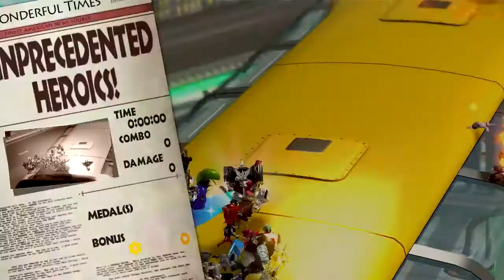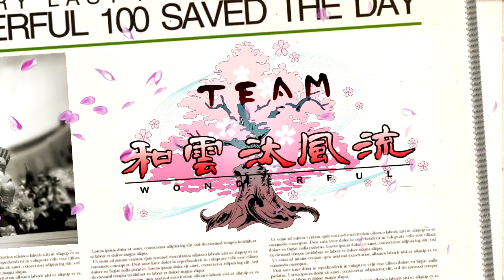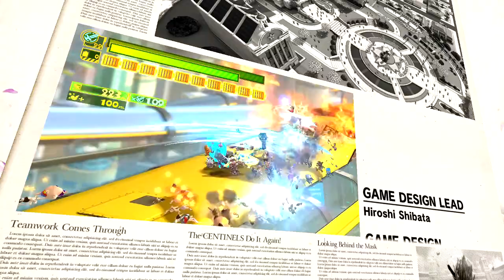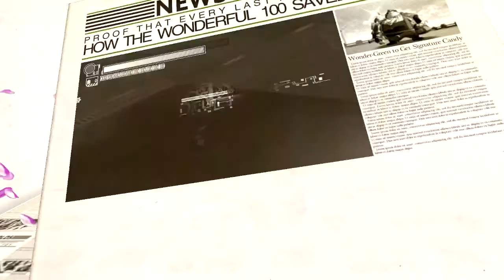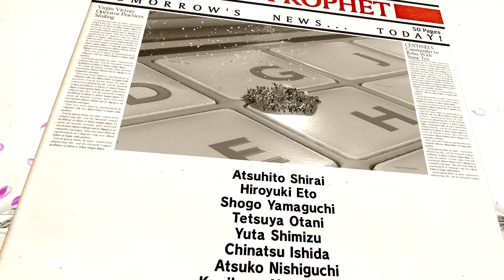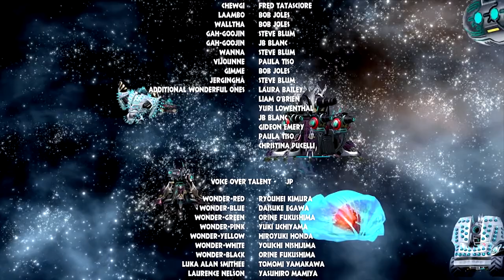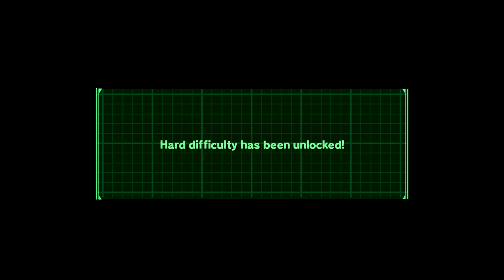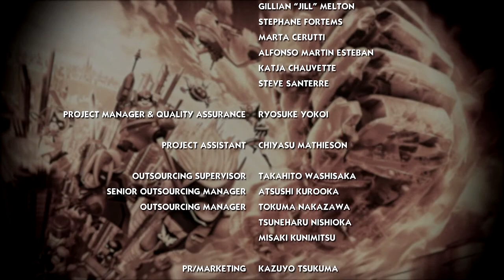The Wonderful 101 Remastered playthrough [Part 28: Operation Epilogue]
This is a playthrough of The Wonderful 101 Remastered for the Nintendo Switch.

Danger's coming, looming large, so who's gonna make a stand? One-hundred rangers are taking charge, the line is drawn in the sand. When the job's too ominous for an average Jill or Joe, they go anonymous and watch their powers grow! They can do it, they can do it, 'cause they're heroes second to none... They are the won-stoppable Wonderful 101!